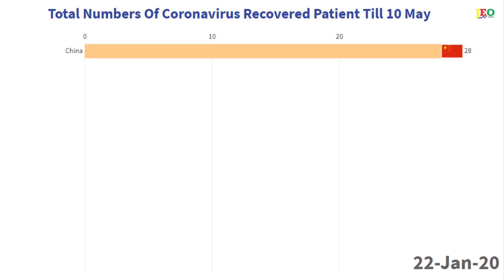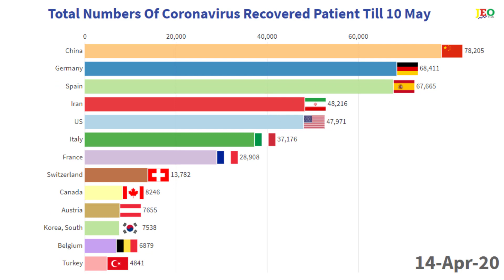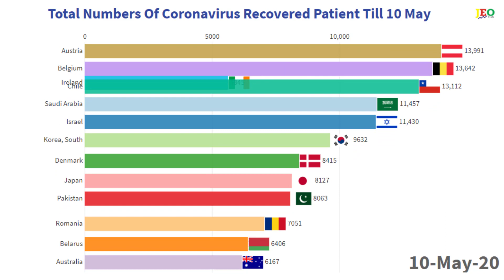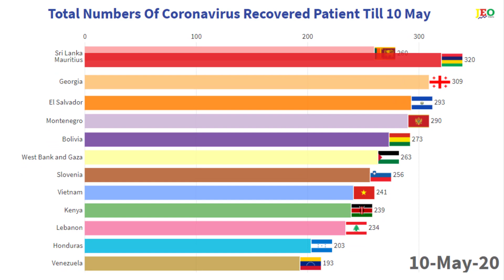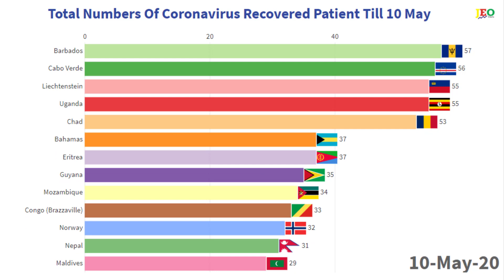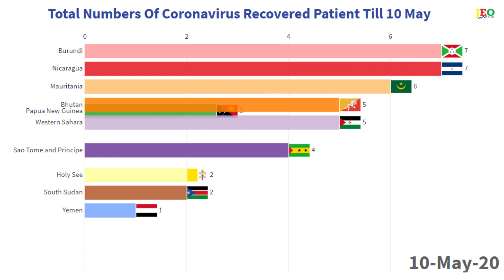Total Numbers Of Coronavirus Recovered Patient Till 10 May | By Country | Bar Chart Race